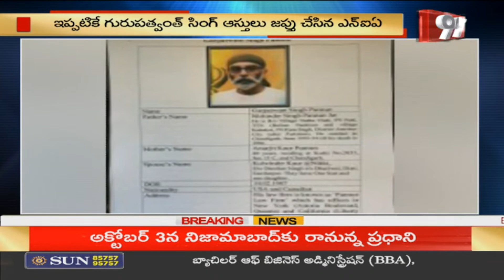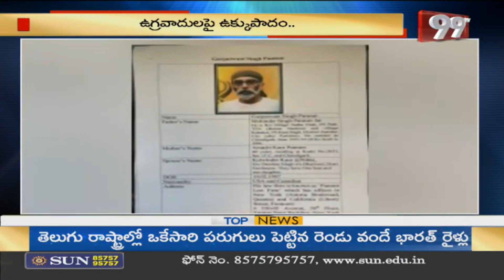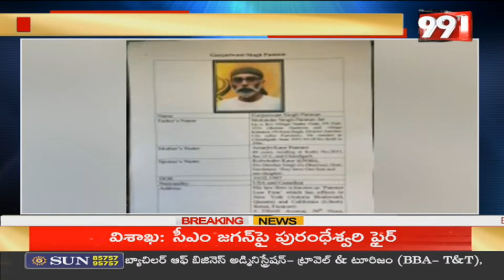ఉగ్రవాదుల పతనానికి ప్రణాళిక సిద్ధం..ఆస్తులపై ఎన్‌ఐఏ ఫోకస్ | NIA | 99TV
99TV Telugu LIVE | AP News | Telangana News | 99TV Telugu Live TV Channel